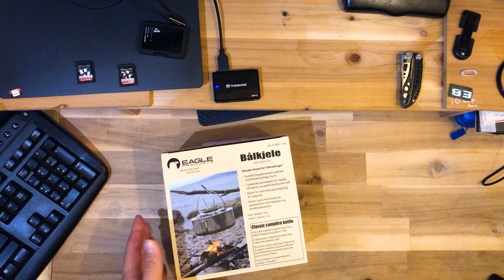부쉬크래프트 주전자 / 캠핑용 주전자 추천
-ETC
iphone 8
iphone XR

-이 링크를 통해 Artlist를 구독하시면
 추가 2개월 연장됩니다

* 위 링크에서 구매하시면 바깥생활의 컨텐츠 제작에